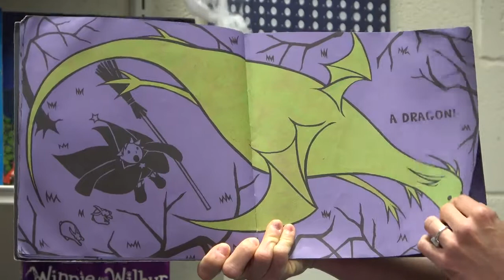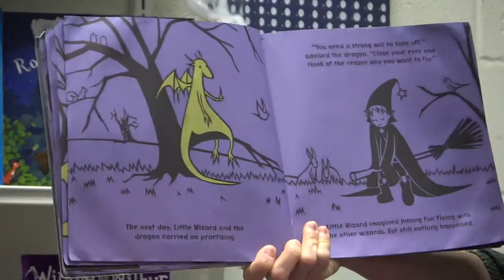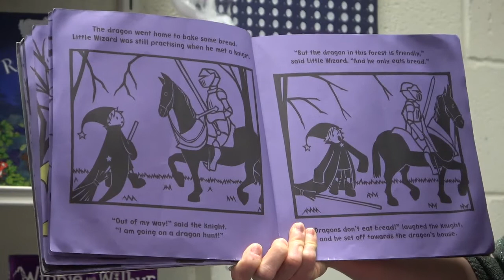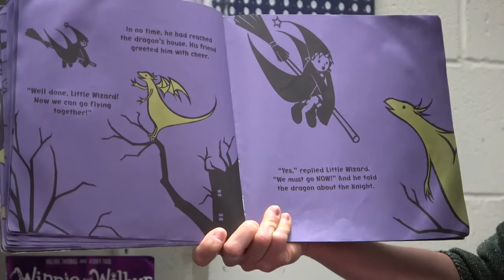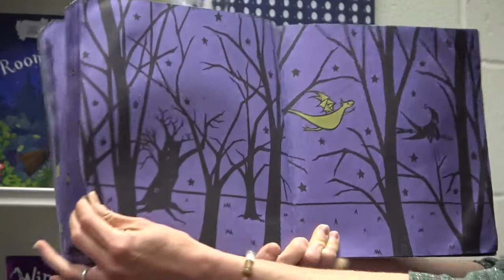Little Wizard- Halloween Story Time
Little Wizard" by Kazuno Kohara, published by Macmillan Children's Books.